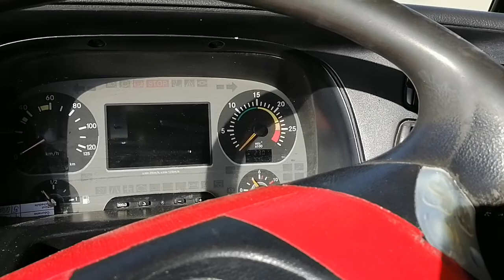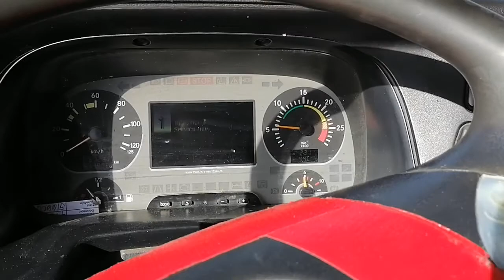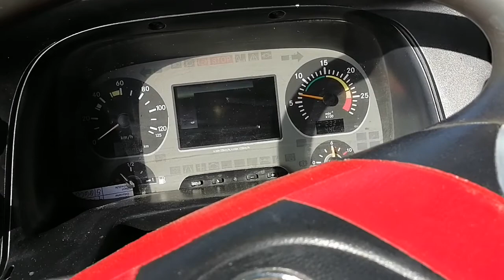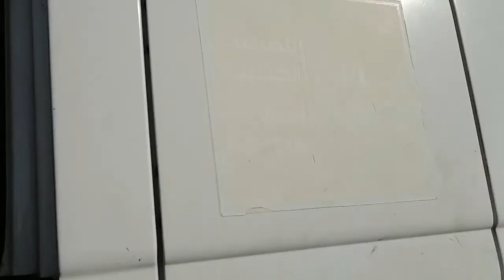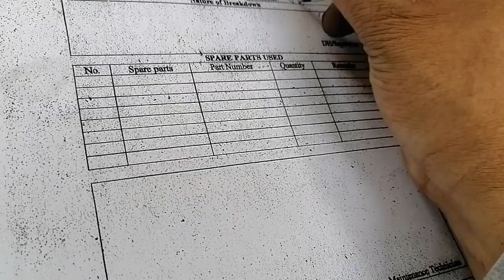Mercedes-Benz actros 2040 rescue may tumama sa sa hose ng diesel supply